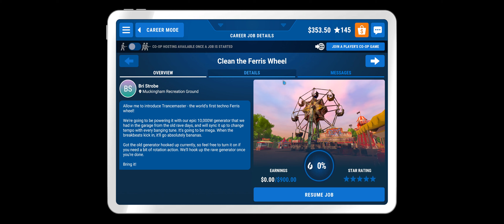Clean the Ferris Wheel | PowerWash Simulator